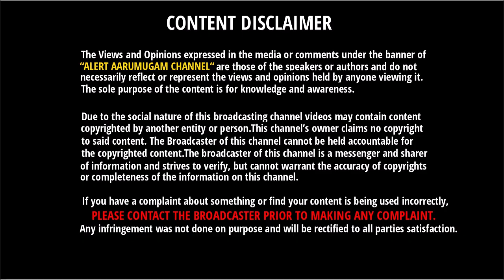Original Driving License இனி வைத்திருக்க தேவை இல்லை - ஆனால் இவர்களுக்கு மட்டும்